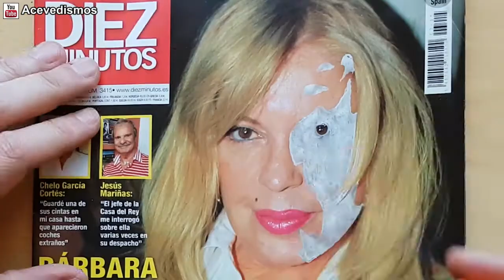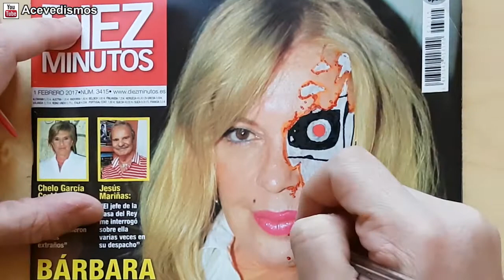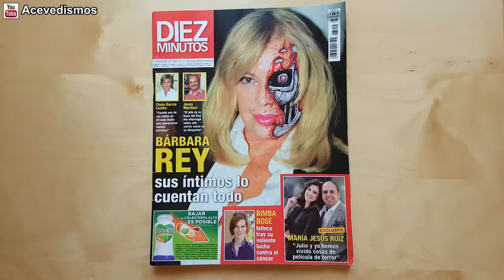Bárbara Rey es un Cyborg - Pintamonas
Bárbara Rey es un Cyborg.